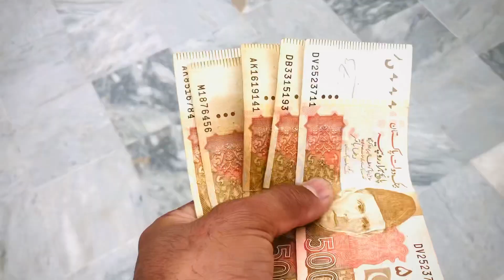Gr ka kam b khtam he nai hoty banda thak jata ha 🥺meharautos1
Gr ka both kam hoty han
Jumma mubarak